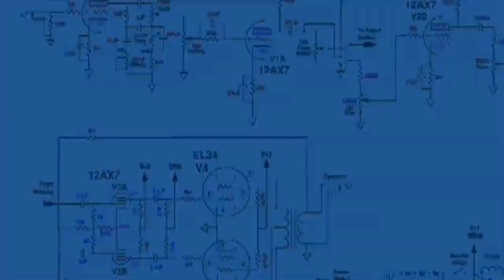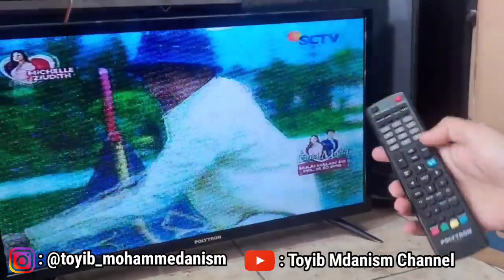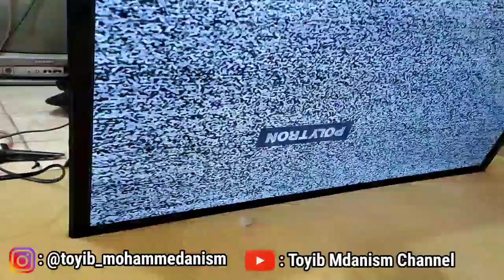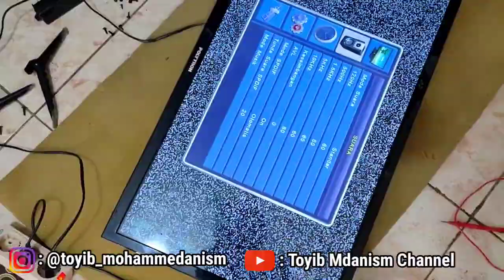PERBAIKI TV LED POLYTRON PLD32T7511/S TIDAK BISA PAKAI REMOTE, SAMBIL BUKA CASING MALAH CURHAT !!!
Assalamu'alaikum teman - teman dan mamang - mamang sekalian, seperti biasa saya akan selalu membagikan video pengalaman saya memperbaiki barang - barang elektronik, di video kali ini saya memperbaiki tv LED POLYTRON PLD32T7511/S dengan problem atau kerusakan tidak bisa terkonek atau tidak bisa terhubung dari remote ke tv,
tapi sambil buka casing malah auto curhat 😊😊😊,
baiklah langsung saja di tonton videonya, semoga video ini bisa beanfaat, Eennnjooooy. Maaaaanggg...

Wassalamu'alaikum wr.wb...

Terimakasih...